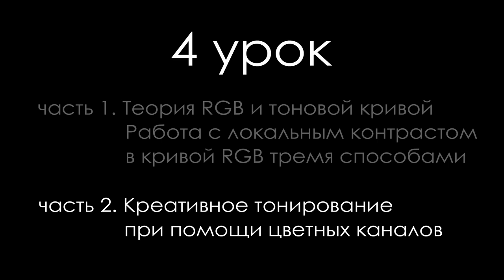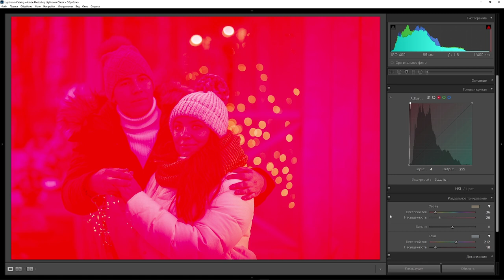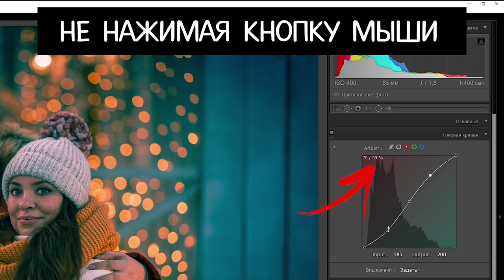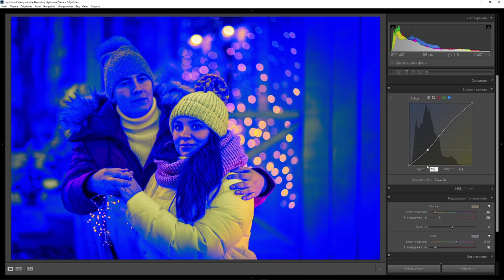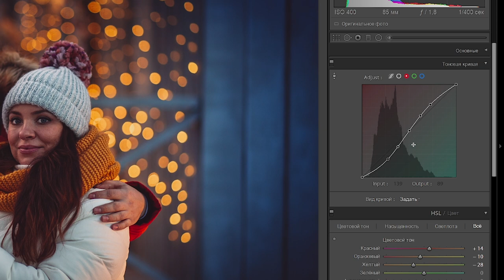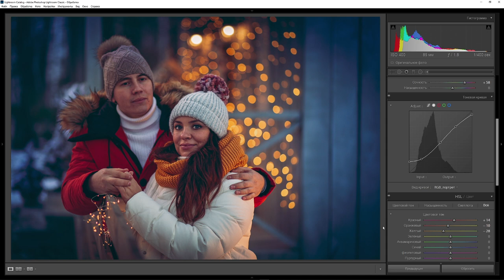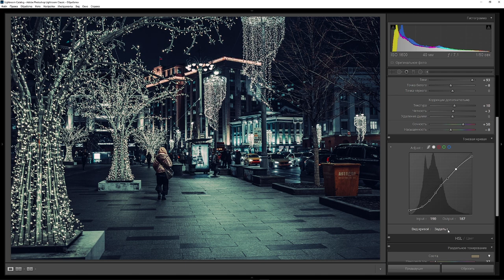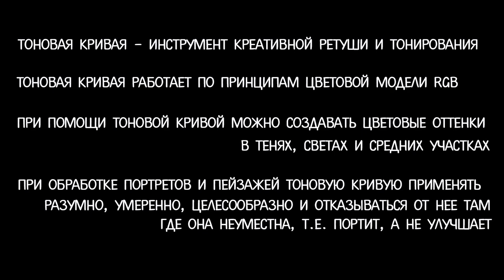Обработка фото в Lightroom / Курс Лайтрум от А до Я / Тоновая кривая / Ретушь и тонирование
В этом видео я покажу все тонкости и секреты тоновой кривой, которые я использую при обработке фотографий в Лайтрум для получения различных вариантов тонирования изображений

ТАЙМ-КОД:
Вступление 00:00
Работа в цветных каналах на примере портрета  00:30
Работа в цветных каналах на примере городской фотографии 13:17